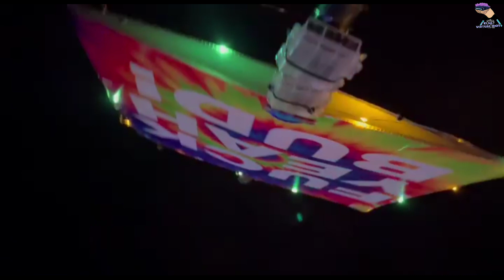INFEKT _ Lost Lands 2022 (Compilation) *Epic Set